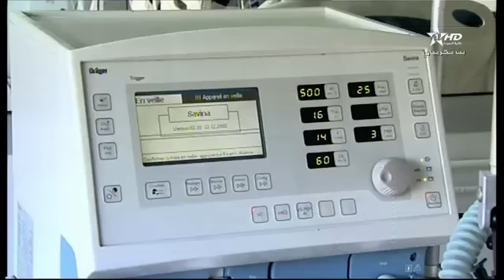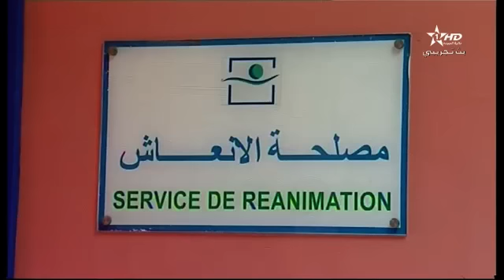تفاصيل فاجعة طانطان